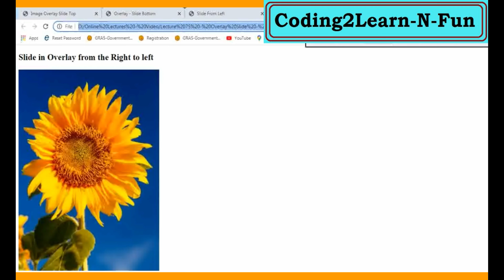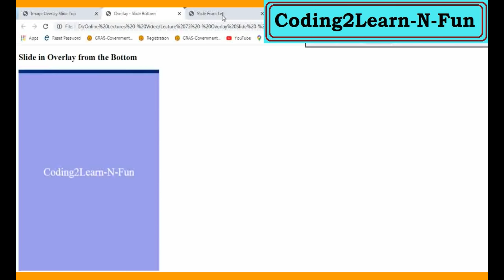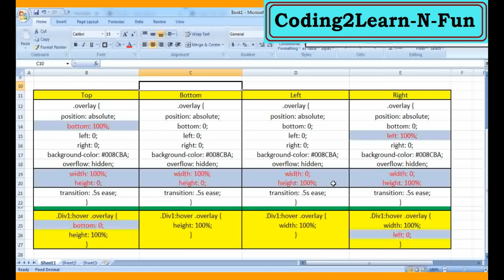Overlay - All 4 Side Synopsis Chart.